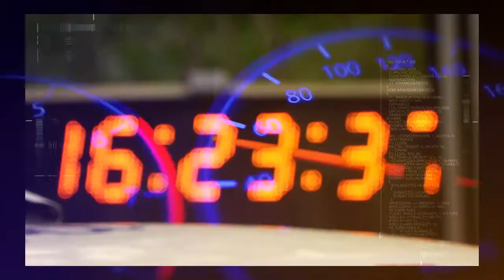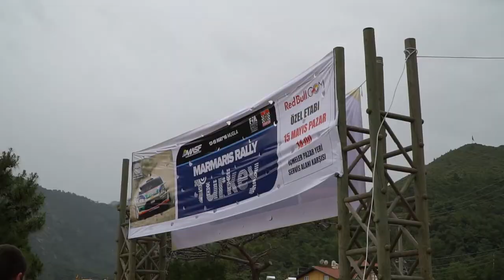HIZLI 8 / MARMARIS RALLY TURKEY VOL 1 Nasıl Ralli Pilotu Olabilirsiniz?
2016 Türkiye Ralli Şampiyonasının 2. ayağı Marmaris Rally Turkey...
Etaplar
Seramonik Start
Servis Alanı
Pilotlara sorduk... Nasıl Ralli Pilotu Olabilirsiniz?
2 Bölümlük Marmaris Rally Turkey maceramızın ilk bölümü...